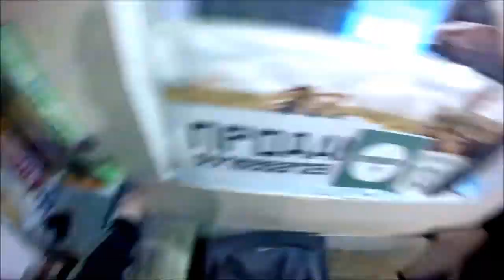Замена переднего крыла Ваз-2106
Один из способов- как срезать крыло?!!
Помоги каналу - НЕ БЛОКИРУЙ РЕКЛАМУ!!!
покраска авто = полировка авто = грунтовка авто = шпаклевка авто = переварка авто = подготовка авто к покраске = кузовной ремонт = ремонт кузова = в гараже = своими руками = переходом = рихтовка = авто = автомобиль = ржавчина
ремонт кузова = в гараже = своими руками = переходом = рихтовка = авто = автомобиль = ржавчина,покраска авто,покраска,кузовной ремонт,Замена переднего крыла Ваз-2106